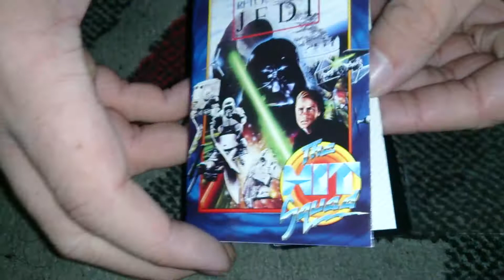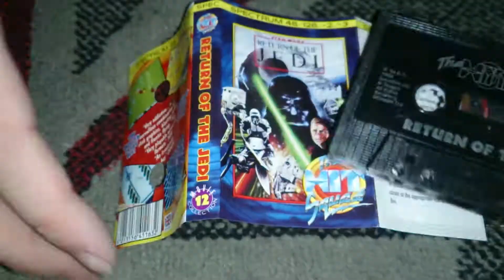Nostalgamer Unboxing Star Wars Return Of The Jedi On Spectrum 48 128K +2 +3 Cassette